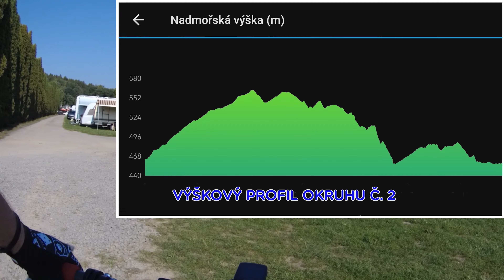Jedovnické stezky okruh č 2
Jedovnice nabízejí super ježdění na přibližně 28 kilometrech stezek.  K tomu zázemí super základny, pumtracku, skill zóny a půjčovny kol zaručuje možnost perfektních bajkových zážitků pro široké spektrum bajkerů. Jezdíme sem moc rádi a neustále objevujeme krásu místní přírody a možností, které tato lokalita nabízí.